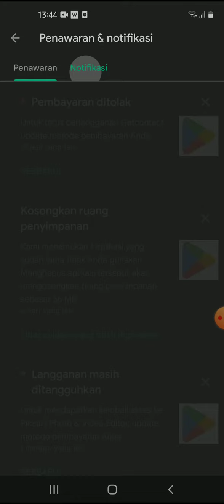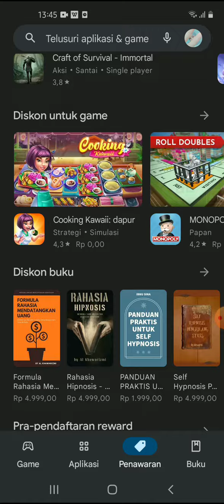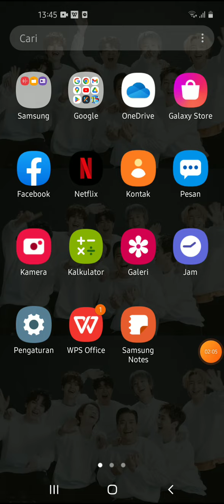Cara Dapat Diskon Google Play Terbaru Agustus 2022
Hallo bos bis dalam video ini otong bakal sharing ke Bos Bis semua,  Cara Dapat Diskon Google Play Terbaru Agustus 2022,   bagi bos bis yang belum tau yuk simak videonya dan jangan di skip ya biar paham, mudah mudahan bermanfaat :)